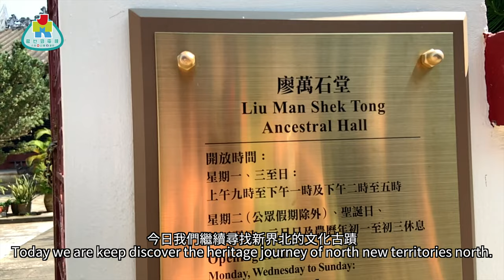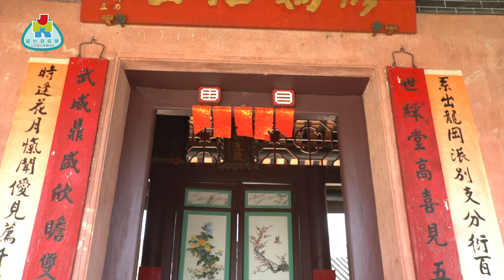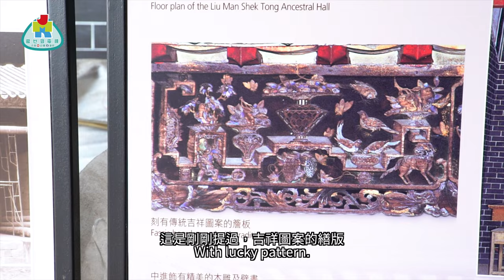【勁優遊】尋找新界北港式文化之旅(二) 廖萬石堂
繼上集老圍之後，今集帶大家到香港古蹟：廖萬石堂，再次吸收文化氣息。